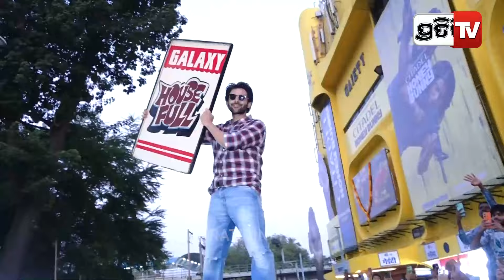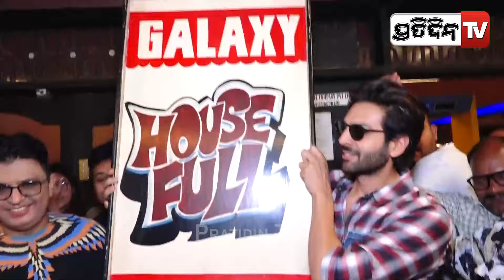'ଭୁଲ୍ ଭୁଲେୟା 3' ଫିଲ୍ମ ହାଉସଫୁଲ ଦେଖି କାର ଉପରେ ଚଢିଗଲେ କାର୍ତ୍ତିକ, ଫ୍ୟାନ୍ସଙ୍କୁ ଦେଲେ ସରପ୍ରାଇଜ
'ଭୁଲ୍ ଭୁଲେୟା 3' ଫିଲ୍ମ ହାଉସଫୁଲ ଦେଖି କାର ଉପରେ ଚଢିଗଲେ କାର୍ତ୍ତିକ,ଫ୍ୟାନ୍ସଙ୍କୁ ଦେଲେ ସରପ୍ରାଇଜ | Kartik Aaryan Mobbed By Fans In Mumbai As Bhool Bhulaiyaa 3 Goes Housefull